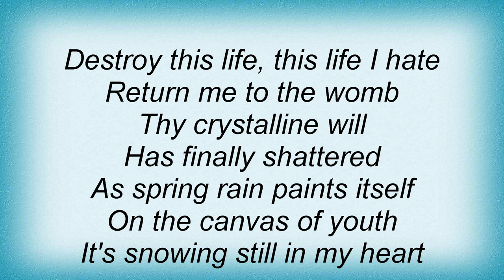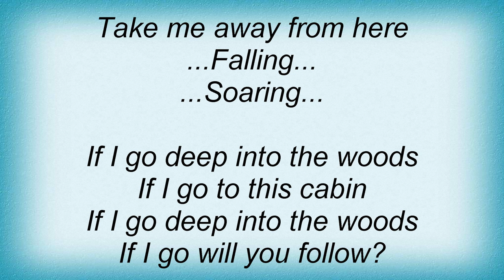Agalloch - This Old Cabin Lyrics